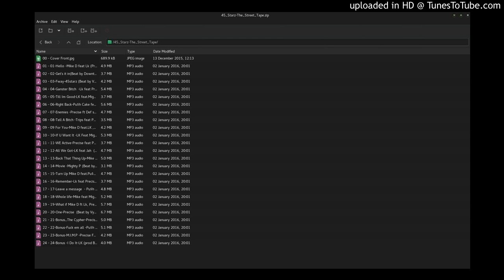Gangster Bitch -Lk feat Precise ,Pu$h Cake (Beat by Kevin Shayne)